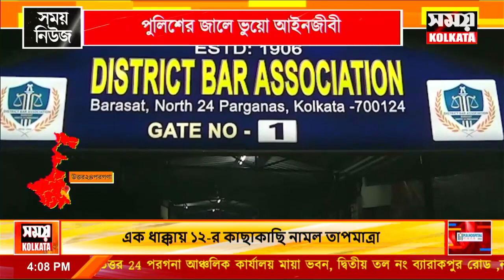পুলিশের জালে ভুয়ো আইনজীবী